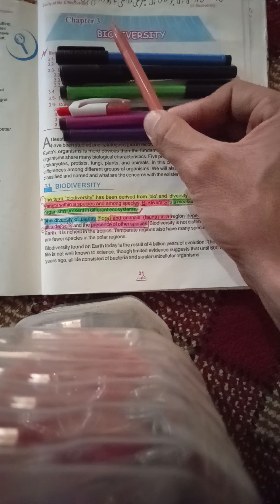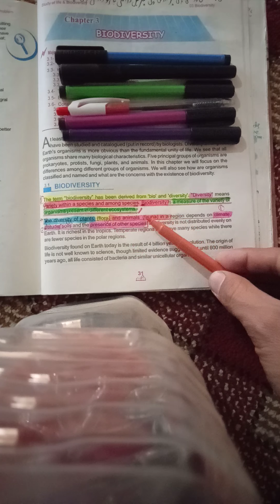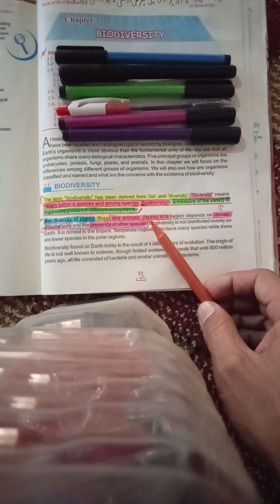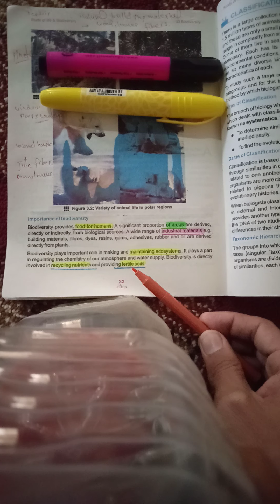Class 9# Ch#3 importance of Biodiversity.